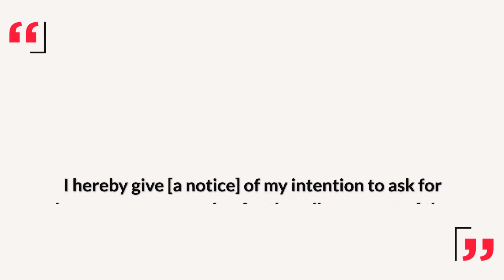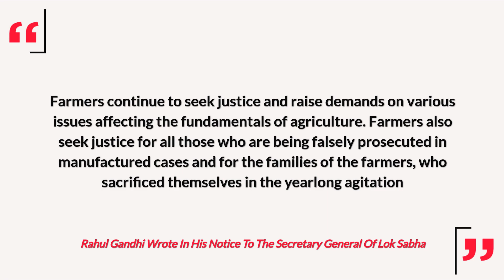Rahul Gandhi Moves Adjournment Notice In Lok Sabha Over Farmers’ Issue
On December 7, senior Congress leader Rahul Gandhi issued an adjournment motion notice in the Lok Sabha. This concerns the issue of compensation to the farmers who allegedly lost their lives during the protest against the three controversial farm laws. These controversial farm laws were repealed by the Modi government on the first day of the winter session of Parliament on November 29. Recently, the central government had told the Parliament that it has no data of farmers who died during the protests & therefore the question of compensation to their families does not arise. Narendra Singh Tomar, Agriculture Minister, also said the government did not have records on the number of police cases lodged against the farmers. Watch the video to know more.